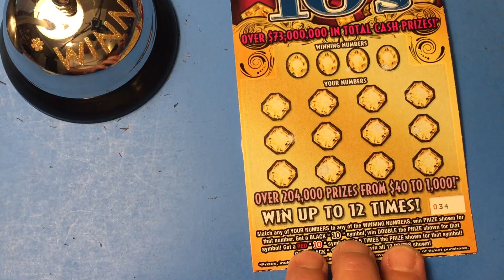Florida Lottery Scratch Offs - $5 Topaz 10's Tickets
Florida Lottery Scratch Off Tickets

Click on that Bell !!!
LIKE and leave a comment about my video.